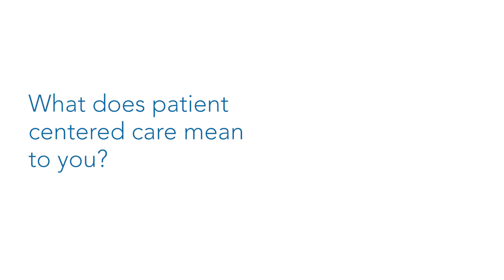Why I Joined Kaiser Permanente: David Ward, MD